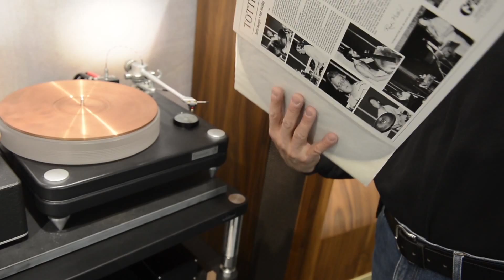Vinyl: Pallas ist eines der letzten Presswerke für Schallplatten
Es knackt und knistert. Der Sound ist perfekt für Plattenliebhaber. Aber wie entstehen die schwarzen Scheiben eigentlich? Beim Familienunternehmen Pallas im niedersächsischen Diepholz werden seit 60 Jahren Schallplatten gepresst. Wir waren vor Ort.